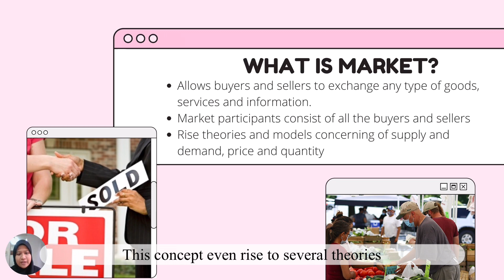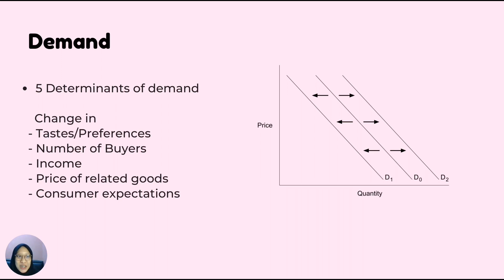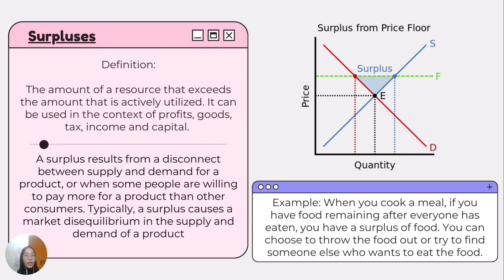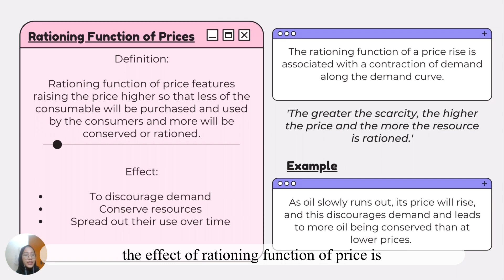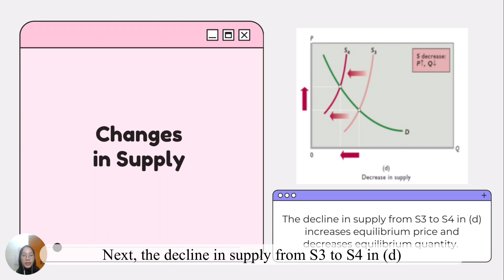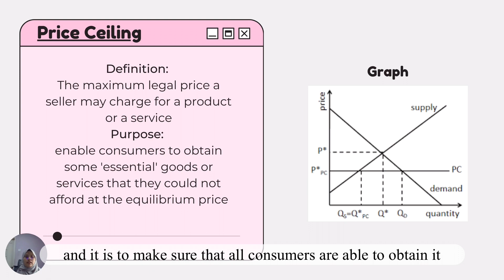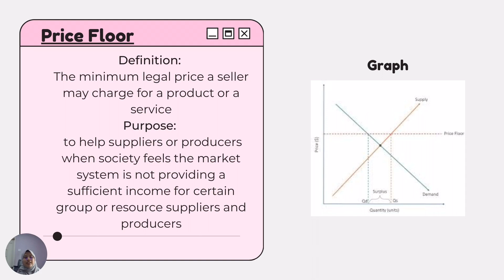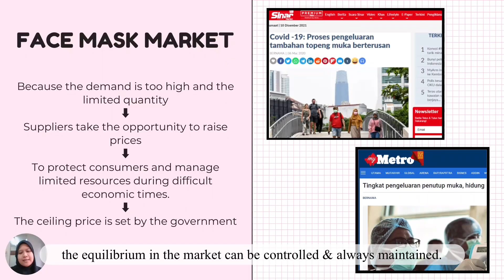Video Assignment Group 2 Section 8 & 9 (Demand, Supply & Market Equilibrium)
Video assignment of group 2 section 8 & 9
Subject ECON 1510 - Principle of Microeconomics
Topic : Demand, Supply and Market Equilibrium
Lecturer’s name: Dr Rafia Afroz
KENMS, IIUM

Group members are:

1. Khairunnatasa Binti Azlan (2112854)
2. Fateen Nur Umairah Bt Zailan Shah (2114480)
3. Masayu Izzati binti Kamaruddin (2113632)
4. Ahna Amani binti Mohamed Azam
(2111644)
5. Nor Irina Safiyyah Binti Md Kamarzan (2114264)